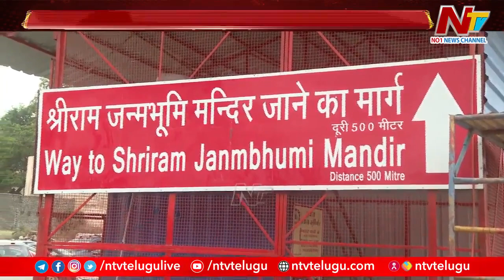Ayodhya Ram Temple: అయోధ్య రామ మందిర ప్రారంభోత్సవానికి ముహూర్తం ఖరారు | Ntv